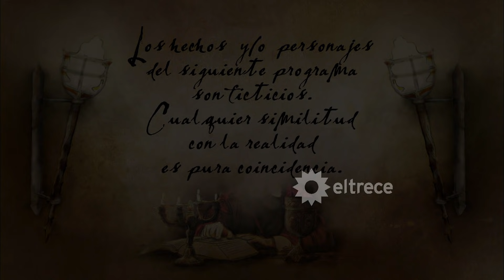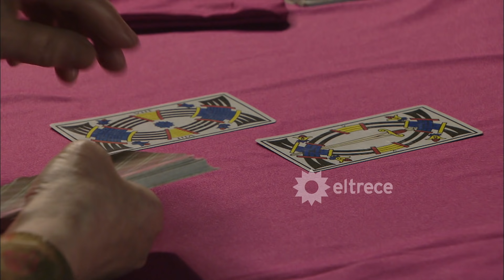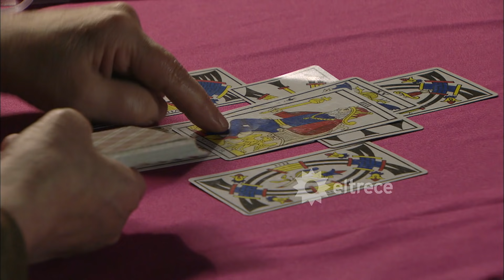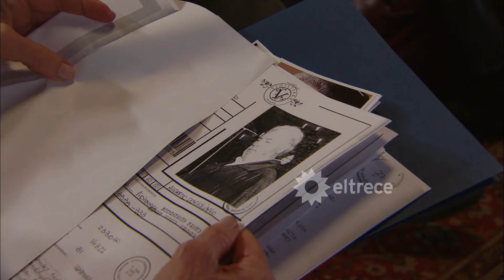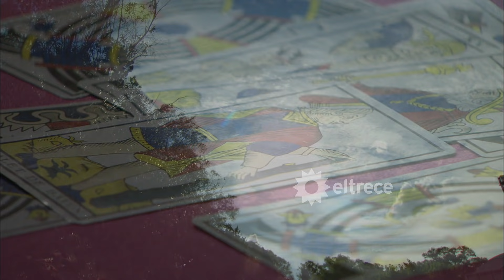HEREDEROS DE UNA VENGANZA - Capítulo 129 - ALTA DEFINICIÓN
Mercedes, movilizada, decide ir en busca de Antonio, le confiesa su amor y su odio, se muestra impotente y desestabilizada ante él, pero la atracción los domina, se entregan a esa pasión, y hacen el amor.
Miguel se recupera gracias a China, ella aprovecha el acercamiento y lo besa, al tiempo que Lucas viene entrando a su casa.
Mercedes está muy mal porque siente culpa porque volvió a hacer el amor con Antonio, y más cuando llega a su casa y se encuentra con Benicio, que sospecha mucho lo que pasó entre ellos.